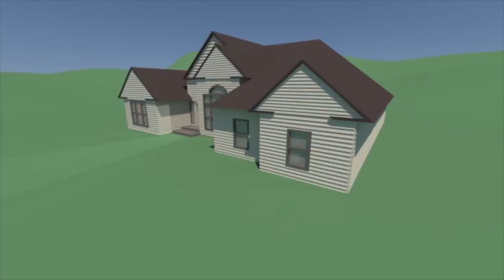House Fly-Through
Showcasing modeling, lighting, and texturing skills for the outside and a few of the inside rooms of a house.